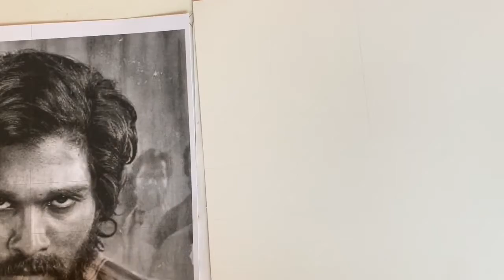How to draw allu arjun ​Outline | అల్లు అర్జున్ ఎలా గీయాలి | PART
In todays video i will Teach you in Telegu how to draw the outline of allu arjun.

How to draw the outline